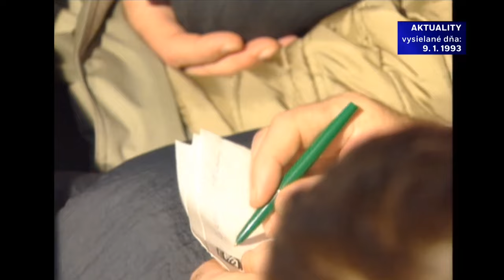Patetická reportáž o Mečiarovi (1993)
Z relície Archív :24.